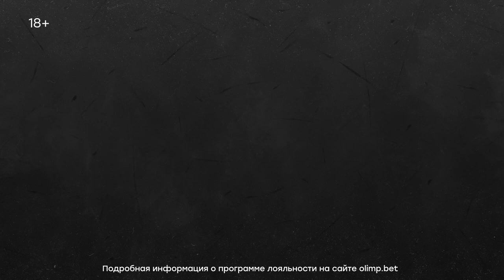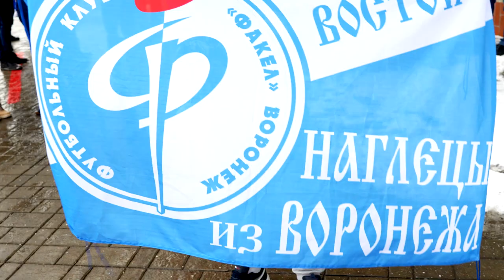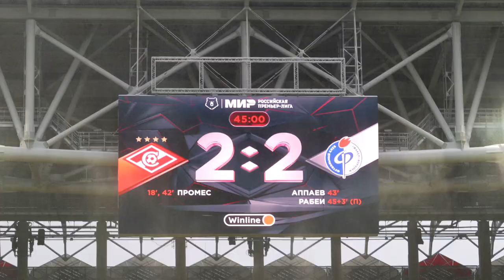«Спартак» – «Факел» | РПЛ | Вокруг матча